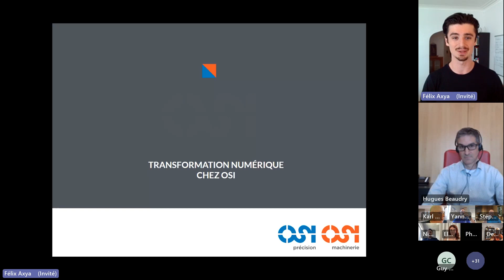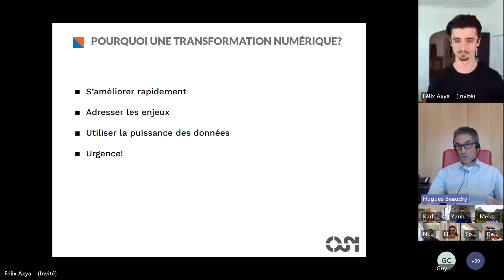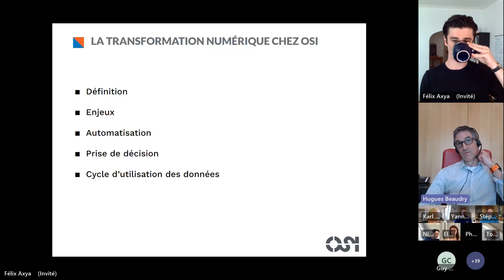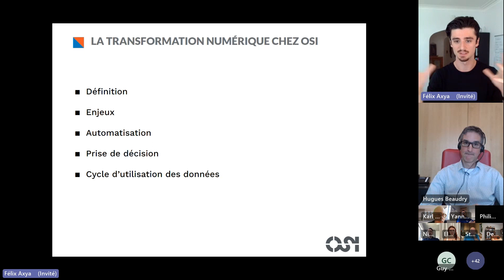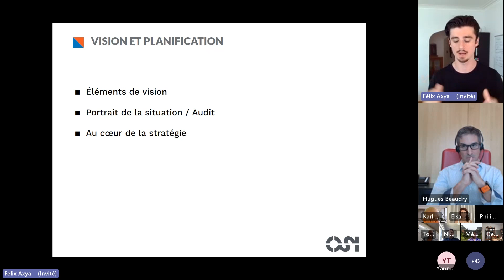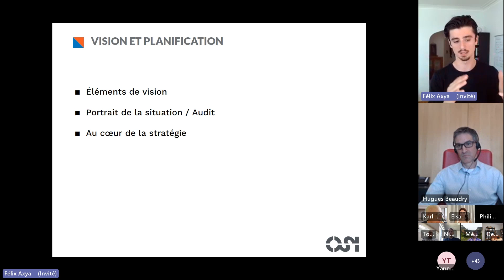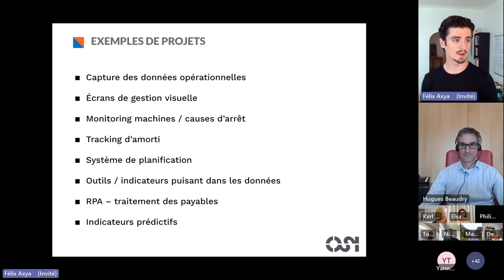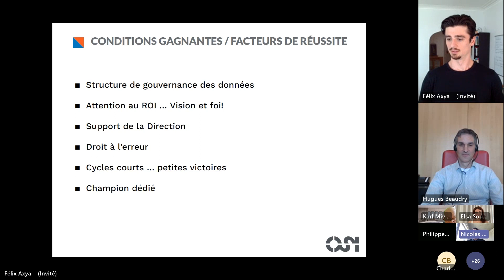La transformation numérique dans le secteur manufacturier, Étude de cas chez Groupe OSI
Webinaire organisé par Axya le 6 Juillet 2023 avec Hugues Beaudry, Directeur Général de Groupe OSI, qui a effectué lui-même un virage numérique réussi avec brio!

Les sujets abordés:

0:00 : Introduction
1:20 : Présentation de Hugues Beaudry et de Groupe OSI
7:07 : Pourquoi transformer numériquement une entreprise?
12:20 : La transformation numérique chez OSI
17:18 : Le cycle d'utilisation des données
19:11 : L’importance de la vision et de la planification pour une transformation numérique réussie
27:00 : Exemple de projets concrets chez OSI
45:52 : Conditions gagnantes et facteurs de réussite
53:55 : Questions & réponses

Qui est Hugues Beaudry?

Hugues détient un baccalauréat en génie mécanique de l’Université Laval ainsi qu’une maîtrise en sciences appliquées de la Polytechnique de Montréal. Il a fait ses débuts chez Prevost en 1993 au département d’ingénierie. Après avoir occupé différents postes il devient Vice-Président responsable des volets gestion de produits, développement de produits, approvisionnement et industrialisation. À ce moment Prevost, qui appartient désormais au Groupe Volvo, se développe rapidement sur le plan organisationnel et déploie son approche lean.

Son expérience sur le Comité de Direction lui a amené une bonne compréhension globale des différents secteurs d’une organisation.  Il termina son séjour dans la famille Volvo en 2016 après avoir occupé le poste de Vice-Président en développement de produits sur le Comité de Volvo Bus North America (Prevost et Vova Bus). Après un court séjour chez Lion Électrique il fait son entrée dans le Groupe OSI (OSI Precision / OSI Machinerie) en tant que Directeur Général.

Il avait ainsi l’opportunité de transposer les bonnes pratiques apprises dans une grande organisation et de les adapter à une PME plus agile. Depuis maintenant presque 6 ans il est entouré d’une équipe formidable et ouverte aux changements. La transformation numérique est au cœur de la vision et du processus d’évolution de OSI.